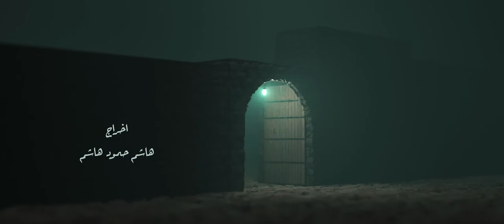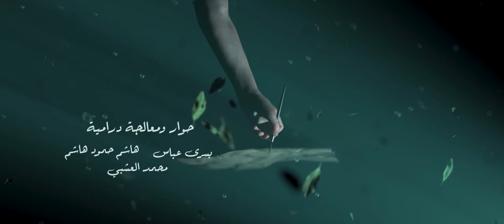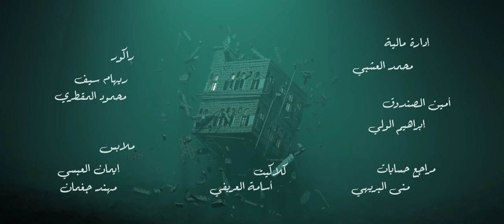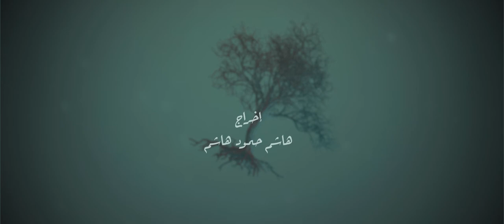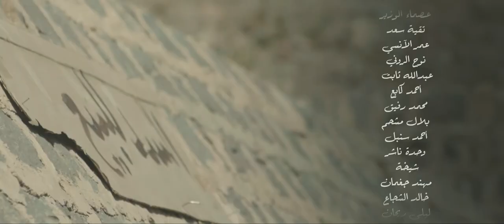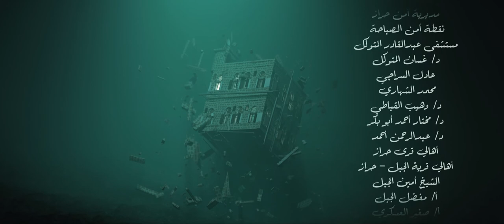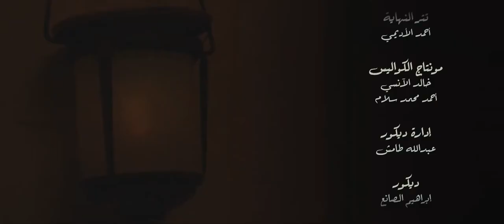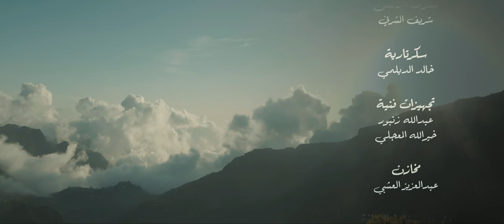مسلسل سد الغريب الحلقة 09